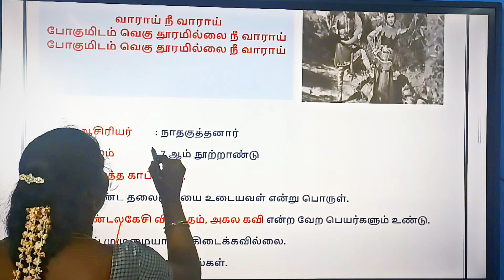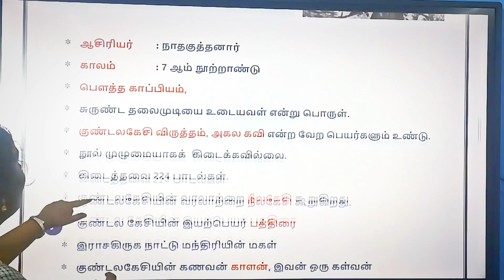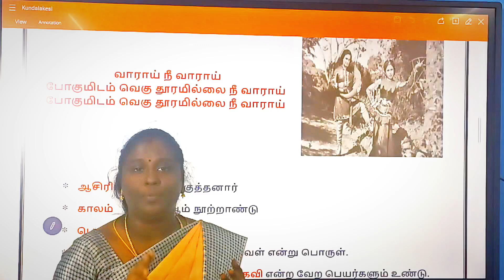சினிமாவும் TNPSC வும்// குண்டலகேசி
6th tamil
daily 20 questions
The WisdomAcademy By
TNPSC   BANK    TET   RAILWAY    SSC     POLICE
CHENNAI      PALANI